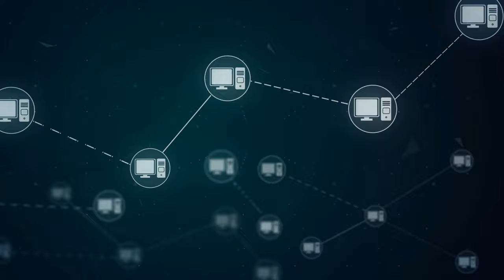computer desktop network icon link connection technology loop animation 4k